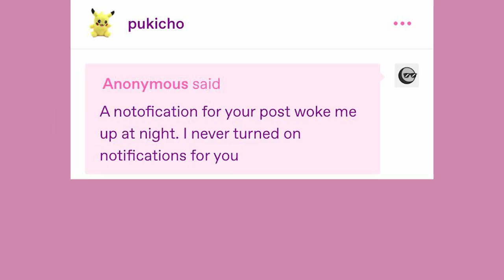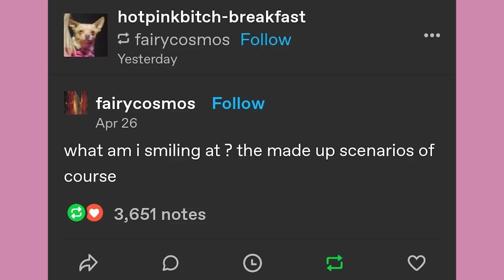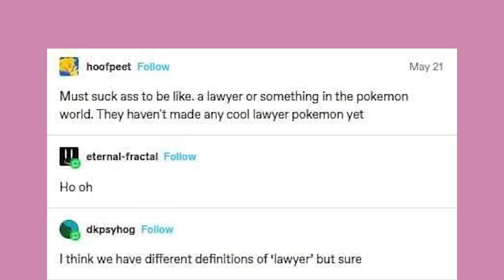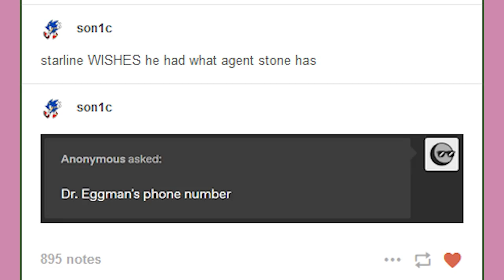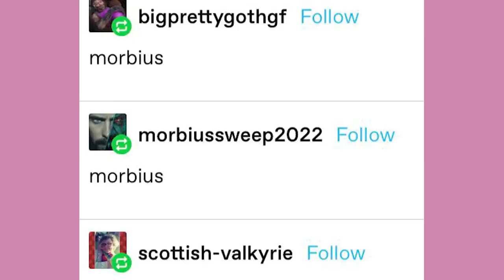Job Titles | Late Night Tumblr Posts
EDITOR - Andy

Got Stuff You'd like to Send? Send it to:
P.M. Seymour